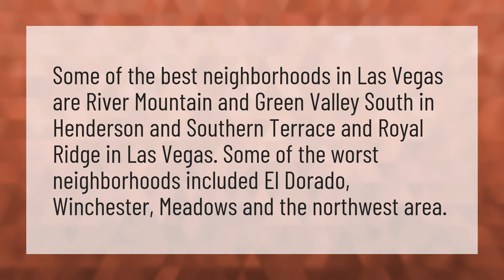What is the bad area of Las Vegas?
Venetia • What is the bad area of Las Vegas?